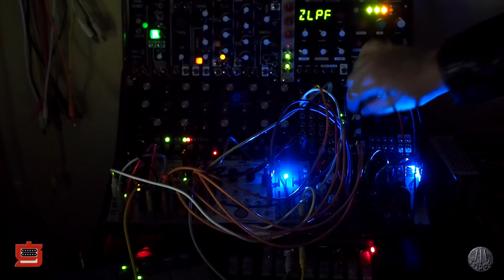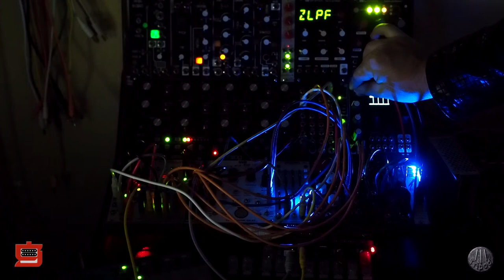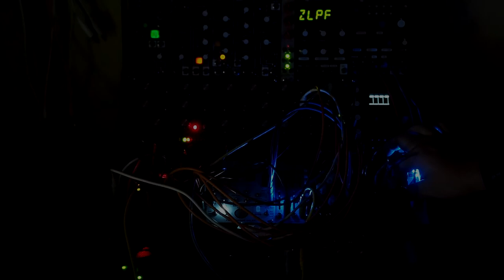Frankly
I built a Music Thing Modular Radio Music module last weekend, and here it is loaded up with some classic Joe Frank bits in a patch.
Other modules used in this patch:
- Basimilus Iteritas Alter
- Pamela's New Workout
- Tapographic Delay
- Mother 32
- Micro Sequence
- Peaks (drums)
- Clouds (modulated reverb)